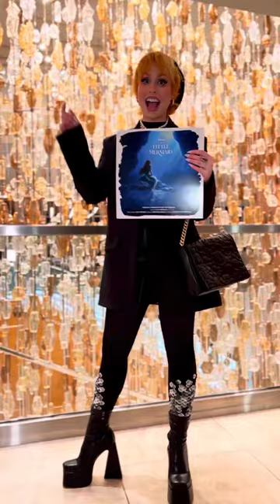Come with me to see Halle Bailey (Ariel!) perform Live at Disneyland! 🎶 | Mini Vlog! Vertical Video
Come with me on a once-in-a-lifetime @Disney Little Mermaid adventure! 🏰🫧💫

What a magical, unforgettable night! Thank you so much @disneystudios @disneylittlemermaid for the amazing experience, and for everything you did to make this so special for us! Disney magic is real!!

Thank you @hallebailey for the effervescent performance, and for bringing this character to life so perfectly, we are so lucky and so thrilled you are our Ariel!! ❤️

And thank you to my beloved mersister @creaturehabits @creature-habits  -I can’t believe Ariel brought us together something like 14 yrs. ago, such a full circle moment & so special to get to experience this with you!